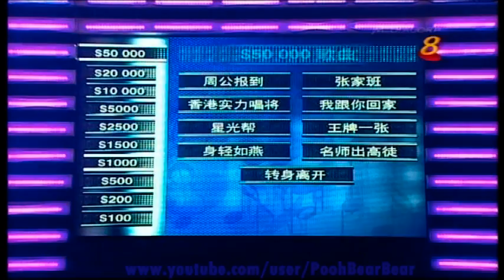我要唱下去 - 名人版 1/5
日期：24/08/2010
节目：我要唱下去 - 名人版
嘉宾艺人：孙文海，杨佳盈，陈迪雅